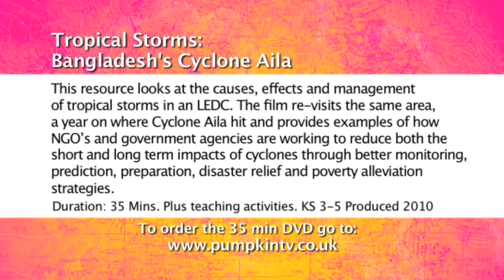Tropical Storms: Bangladesh's Cyclone Aila (Preview)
With extraordinary footage shot during and after Bangladesh's most recent cyclone this resource looks at the causes, effects and management of tropical storms in an LEDC. It provides clear explanations and graphics of the physical causes of cyclones and then goes on to explore the social, economic and environmental impacts through the first hand accounts of those affected. It then shows how NGOs and government agencies are working to reduce both the short and long term impacts of cyclones through better monitoring, prediction, preparation, disaster relief and poverty alleviation strategies.

Endorsed by OCR for use with their GCE Geography specification.

Endorsed by Edexcel for use with their GCE Geography specification.